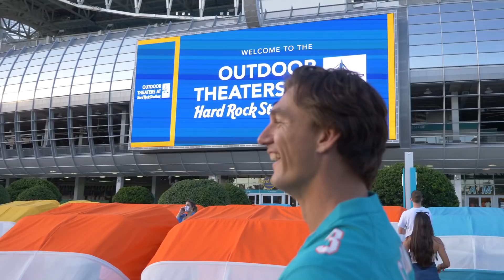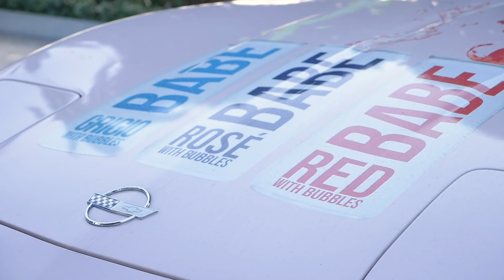Taking Bachelor MATT JAMES to a Drive-In Movie! | Tyler Cameron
Tried to impress Matt by taking him on a date to one of his favorite things, the movies. But he still chose to date 30 women over me.